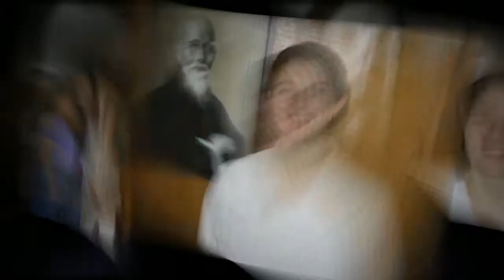Black belt test 12/03/11at Aikido in Fredericksburg